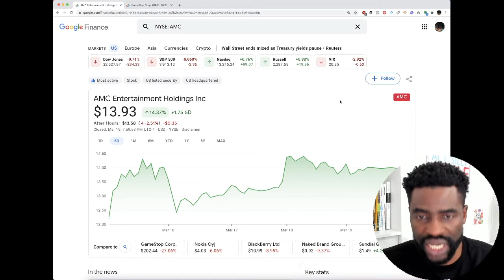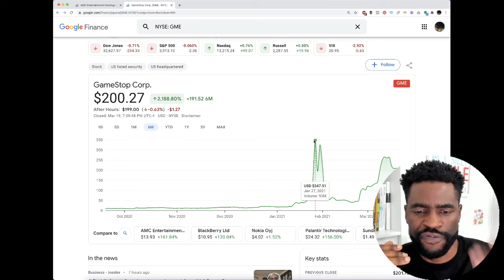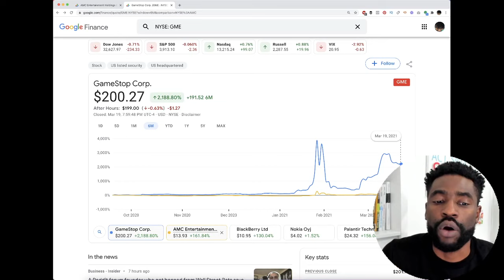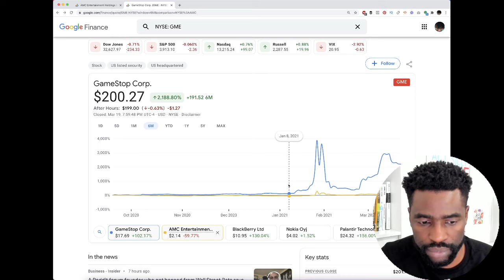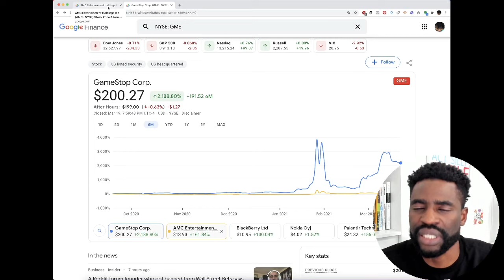AMC Stock - When Can We Expect The Squeeze? Realistically....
AMC Stock IS Consolidating Around $14 Mark. With major catalysts coming in next for the next leg up, i share with you when i think AMC stock short squeeze is likely to happen.